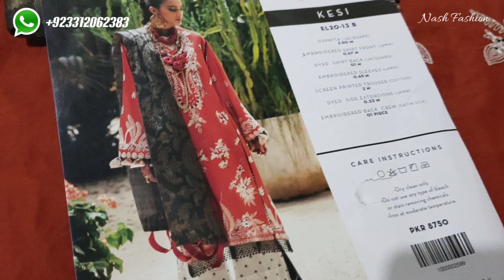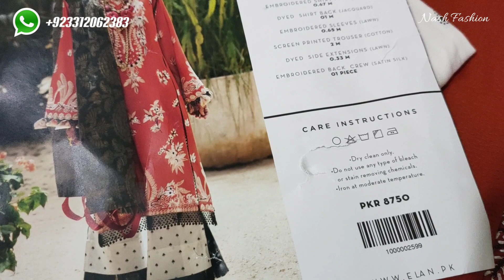ELAN Lawn Collection 2020 | UnBoxing & Review Video | Design 13B KESI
Elan Summer Lawn Collection 2020.

Unboxing & Review Video (Real Fabric)
Hit Design : 13B KESI

✈️Worldwide Shipping
💯Original Guaranteed